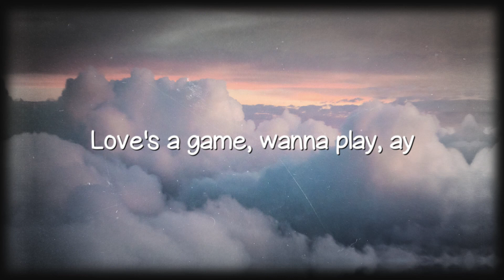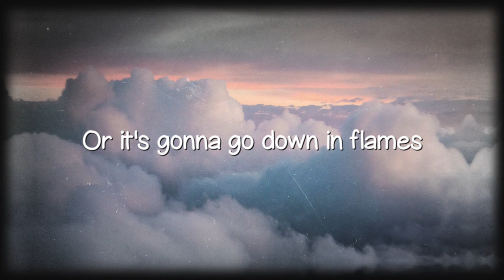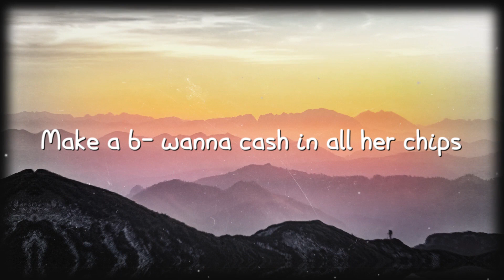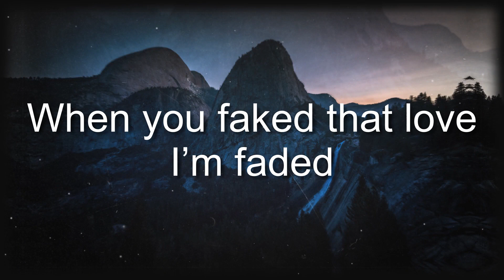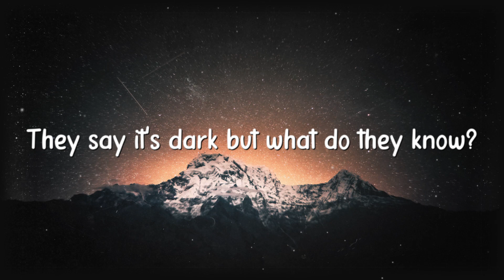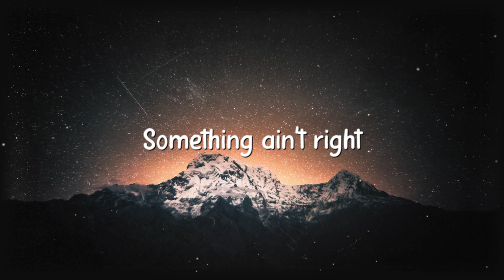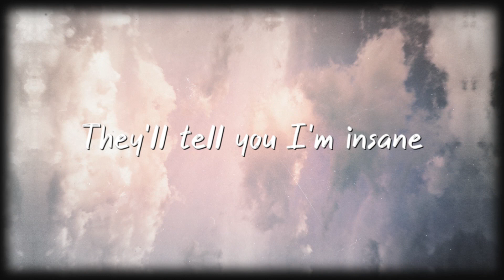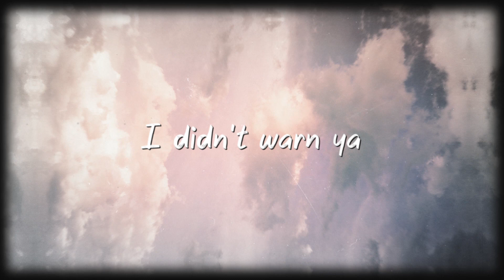Blank Space - Taylor Swift(Lyrics)🫦